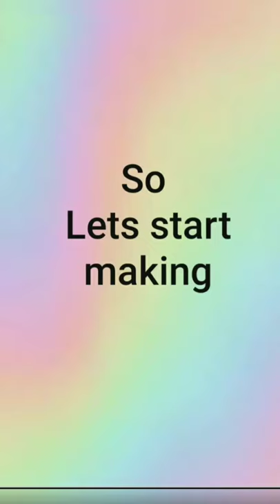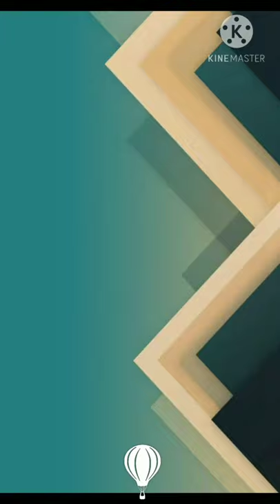HALLOWEEN CRAFTS | bat pencil stand | black cat | balloon pumpkins | witch hat | NIMISHA NAIR